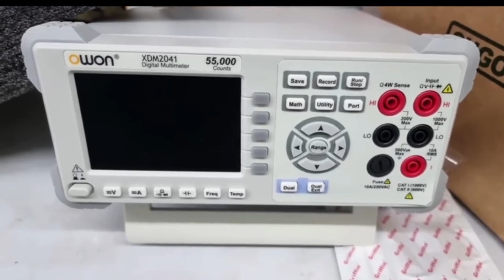Call of duty Warzone mobile Iphone 11 Gameplay 60 FPS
00:00 Introdução
00:07 apresentando o jogo
03:17 Gameplay
12:22 Casa do Game fortaleza

Specs:
Intel Core i5 10300H
24GB Ram 3200mhz